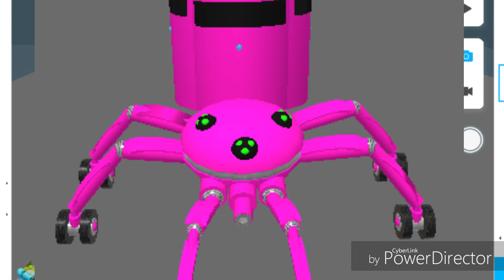Star Trek Fleet Command - OPC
Tachikoma Chloe explains the dangers of resource harvesting.